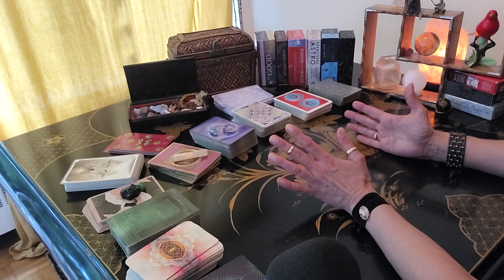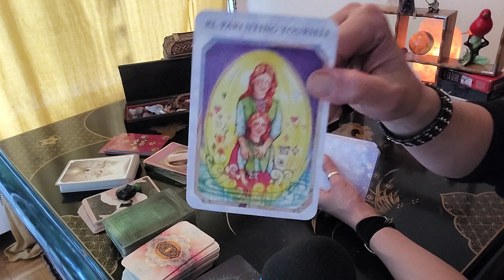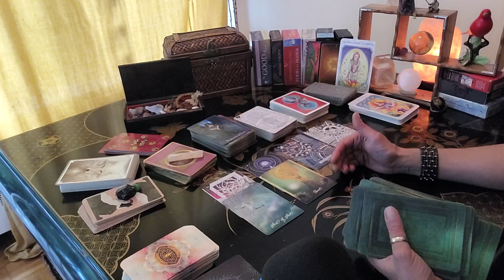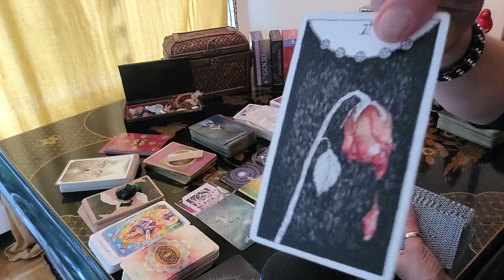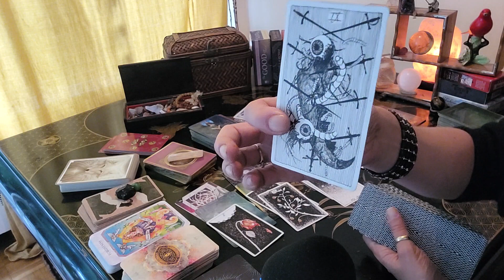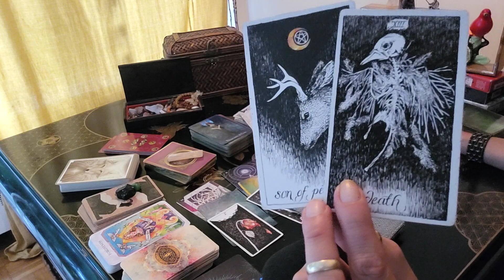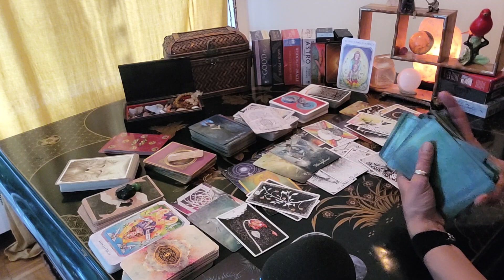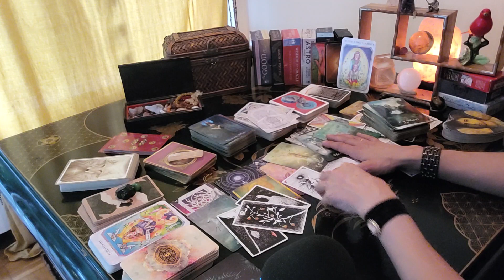This Is Not Fun 🙏⭐️❤️ ~ A collective Astro Reading